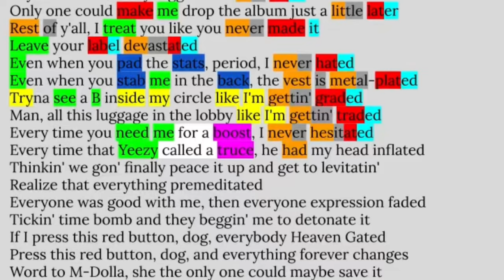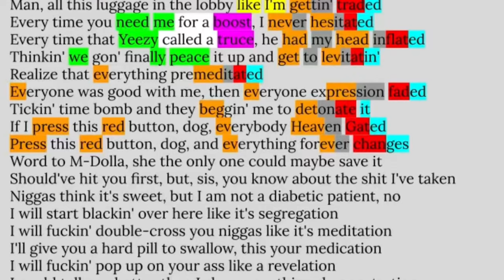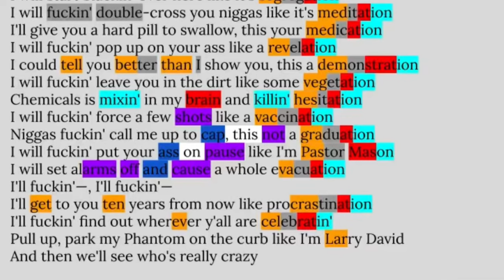Drake, Red Button | Rhyme Scheme Highlighted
NOTE:
This is a reupload due to technical issues

Why I chose this song:
Red is in rare form on this one, I don’t think he’s sounded this hungry since IYRTITL!